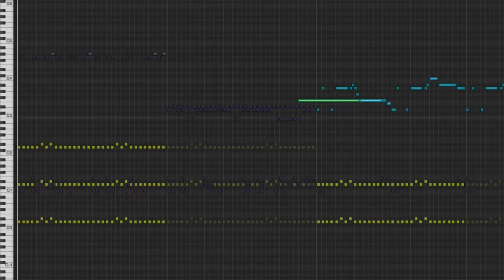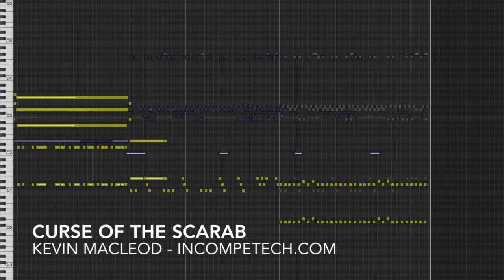Kevin MacLeod [Official] - Curse of the Scarab - incompetech.com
Five! Five full minutes of battle fighting action bits with a bit of an Egyptian flair! For some reason I associate English horn with desert nomads. There must have been some cultural reference in my youth to that effect. Super crazy awesome brass is super crazy awesome... wait for it... you'll be glad you did!

You can download the full uncompressed version of this piece

permaFAQ
software = Logic